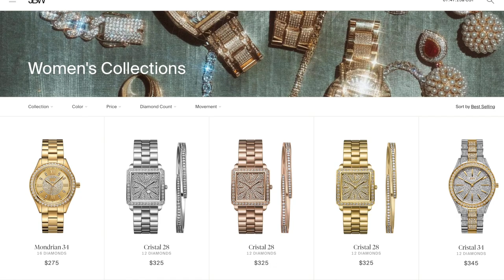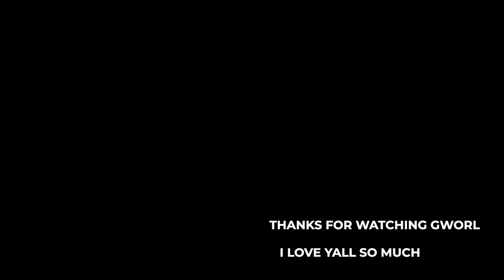SOLO DATE CHIT CHAT GRWM : RELATIONSHIP? + NEW VIBES FOR 2022 + OUTFIT + PERFUME | Kirah Ominique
Thank you to Jbw Watches for partnering with me on this video.

MAKEUP PRODUCTS MENTIONED:
Born This Way Foundation
Nars Foundation
Born This Way Concealer
Laura Mercier Powder
Huda Beauty Powder
Nars Concealer (Nose)
Nars Concealer (Cheeks)
By Mario Eye Shadow Palette
Charlotte Tilbury Pressed Powder (All Over Face)
Charlotte Tilbury Pressed Powder (Highlight)
Highlight (Nose)
Charlotte Tilbury Finishing Spray
Tom Ford Lost Cherry